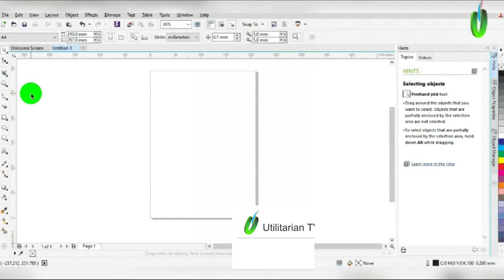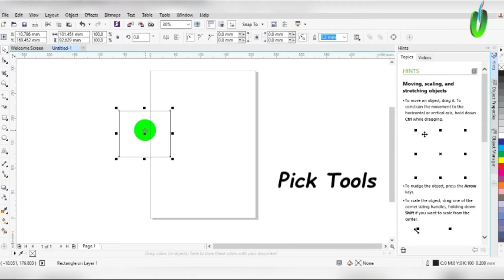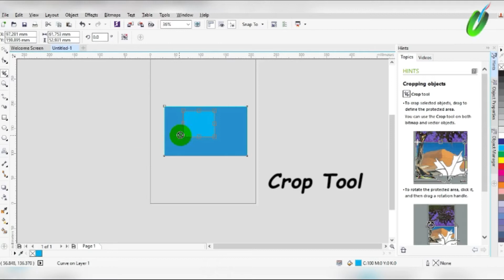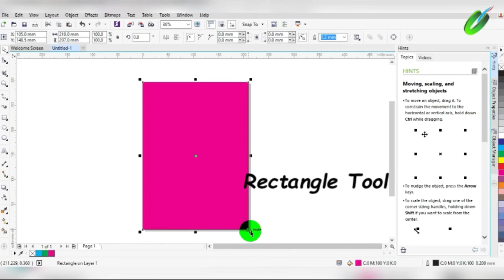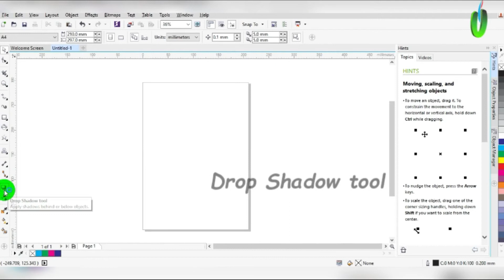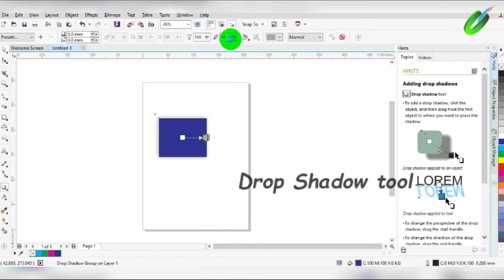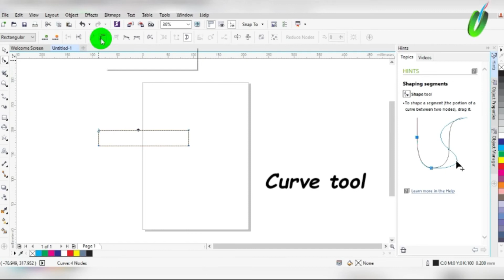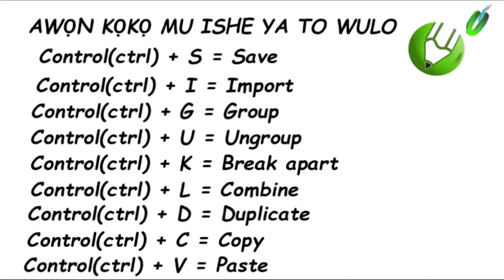Awọn Irin Isẹ CorelDraw | Yoruba Subtitle in English | Tutorial for Beginners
Learn the basic tools in CorelDraw and their uses, with some important shortcuts. This Tutorial is in Yoruba Language. Subtitled in English